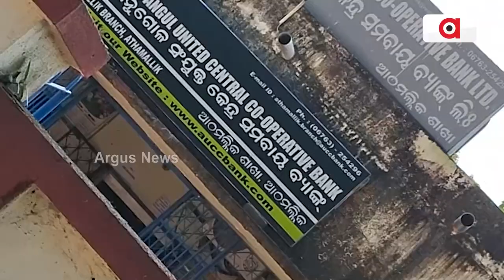ନାହିଁ ନାହିଁରେ ଚାଲିଛି ଆଠମଲ୍ଲିକ ଅଞ୍ଚଳର ଧାନ ମଣ୍ଡି || Rice Mandi Problem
ନାହିଁ ନାହିଁରେ ଚାଲିଛି ଆଠମଲ୍ଲିକ ଅଞ୍ଚଳର ଧାନ ମଣ୍ଡି । ଅବ୍ୟବସ୍ଥା ଘେରରେ ଦୀର୍ଘ ବର୍ଷ ଧରି ମଣ୍ଡି । କେବେ ସୁଧୁରିବ ଏ ଅବ୍ୟବସ୍ଥା ତାକୁ ନେଇ ଚିନ୍ତାର ଚାଷୀ ।